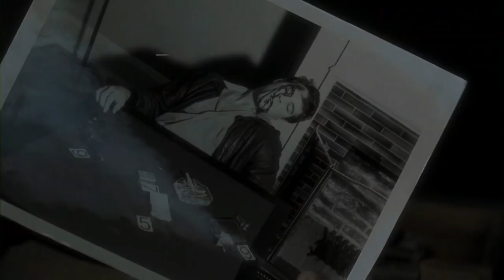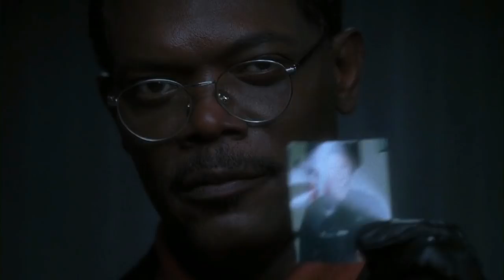Twisted (2004) Murder Mystery Hollywood Movie Explained in Hindi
Twisted EXPLAINED IN HINDI
Twisted MOVIE HINDI EXPLANATION
Hollywood Movie Explained in Hindi
Twisted Ending Explained
Twisted Explained
Twisted Movie Explain in Hindi
horror movie hindi explanation
Twisted Movie Explained
Twisted Movie Explained in Hindi
Twisted Ending Explained In Hindi
Twisted Hindi Explanation
Twisted Ending Explain in Hindi
Twisted Movie Explainer
Twisted Story Explain
Twisted Full Movie Story Explain in Hindi
Twisted Movie Story Explained in Hindi
Twisted Story Explained
Twisted Full Story Explained
Twisted Movies Explain in Hindi
Twisted Movies Explained in Hindi
Twisted Movie Ending Explained in Hindi
Twisted Full Movie Explained
Twisted Full Movie in Hindi
Twisted Movie Explained
Twisted 2004 Movie Explain In Hindi | Twisted 2004 Ending Explained in hindi

movies explained
movie explained
hollywood movie in hindi explained
endingexplainhindi
Ending Explained In Hindi
Explained